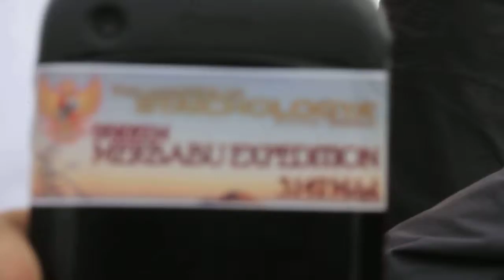Puncak Merbabu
this is all about dreams and become meaningful